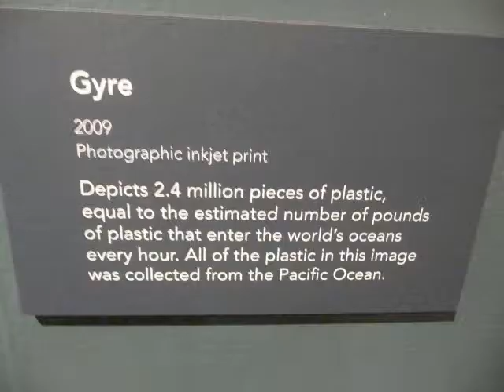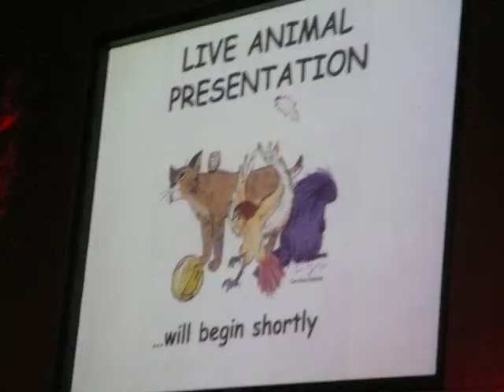Science and Magic and Skating- OH MY!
Boston Museum of Science, Harry Potter exihibit, and Olympic FIgure Skating all in one day with two great friends. Who could ask for anything more?